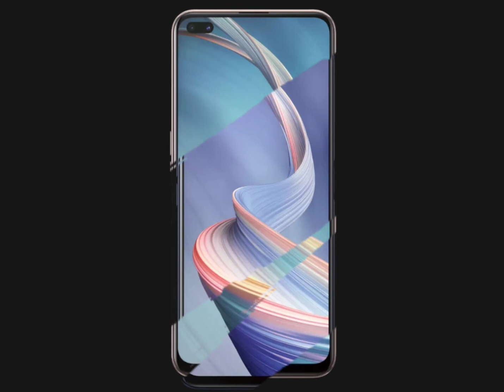OPPO Reno4 Z 5G (8GB+128GB) ราคา 12,990.- และของแถมจาก Lazada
OPPO Reno4 Z 5G (8GB+128GB)

และของแถมจาก Lazada